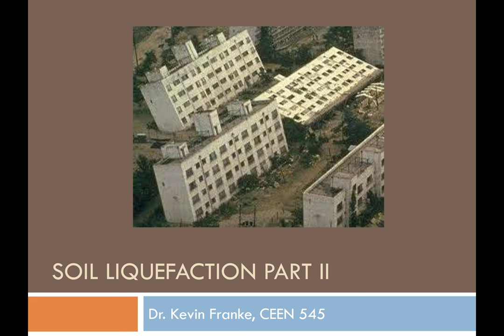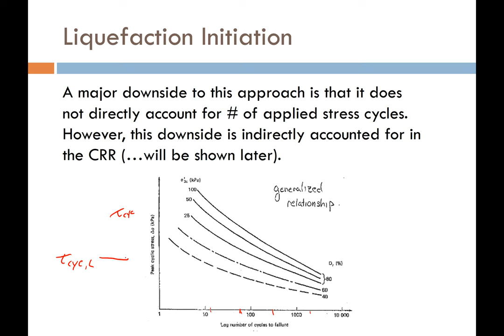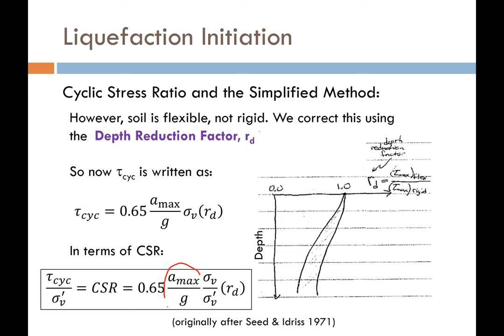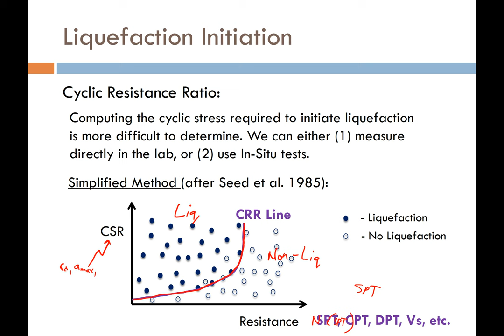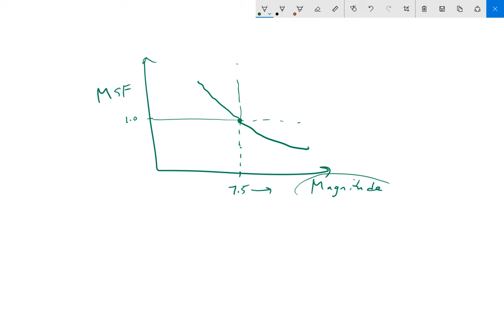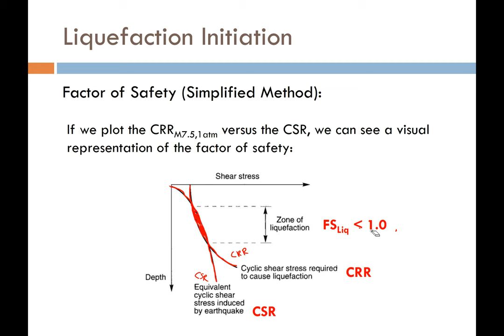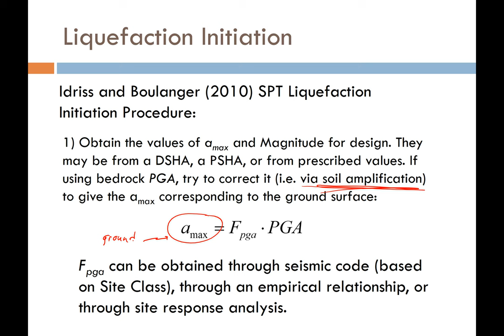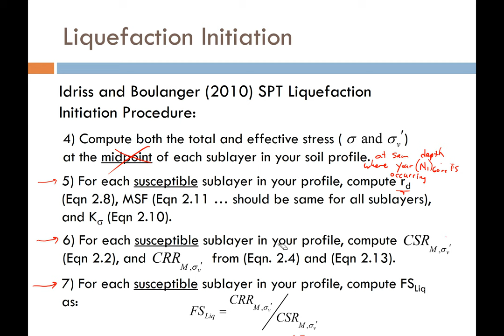CEEN 545 - Lecture 24 - Soil Liquefaction (Part 2)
This lecture focuses solely on liquefaction initiation. The factor of safety against liquefaction triggering is introduced, and the cyclic resistance ratio and cyclic stress ratio are explained. Steps to perform a simplified liquefaction triggering analysis are provided. Please combine this lecture with the Idriss and Boulanger (2010) technical report